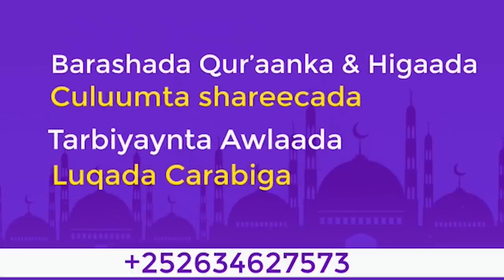Sh' Mustafa Nolosha qabriga